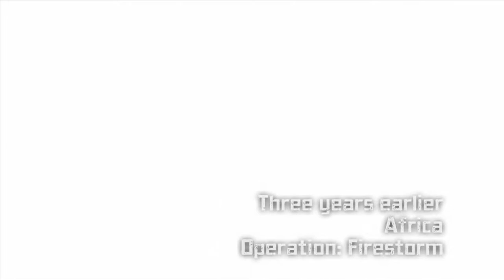X-Men Origins: Wolverine Walkthrough HD (Part 17)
X-Men Origins: Wolverine Walkthrough

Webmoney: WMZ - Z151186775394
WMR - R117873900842